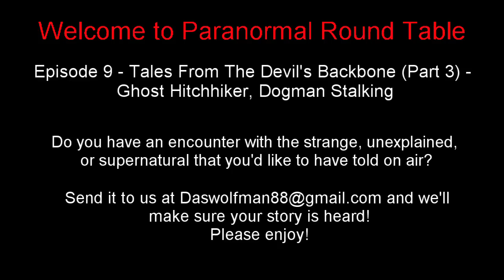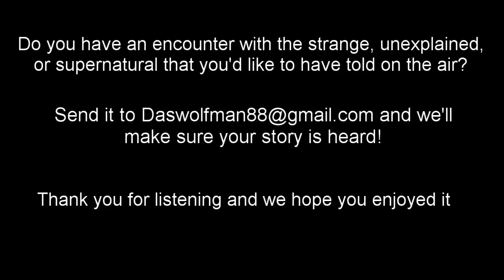EP09 - Tales From The Devil's Backbone (Part 3) - Ghost Hitchhiker, Dogman Stalking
Welcome to Paranormal Round Table.  Get to know your hosts Josh "Wolf" Turner and Armando "Sal" Salazar as they collect and discuss real accounts of encounters with the supernatural, cryptids, demonic, and everything in between.

For the third installment of a three part show, Wolf and Sal bring back Wolf's brother Russell aka "Diablo" as a guest to share a personal paranormal experience the two of them shared with a ghost hitchhiker in the mysterious hills of The Devil's Backbone.